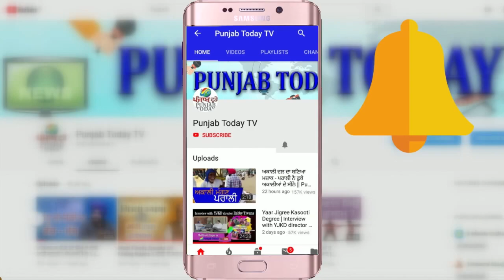आज के वायरल वीडियो | Viral Videos